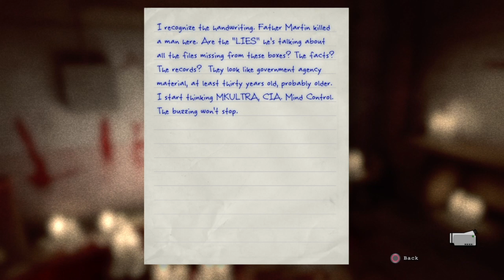Outlast walkthrough part 12: Lost my goddamn camera.